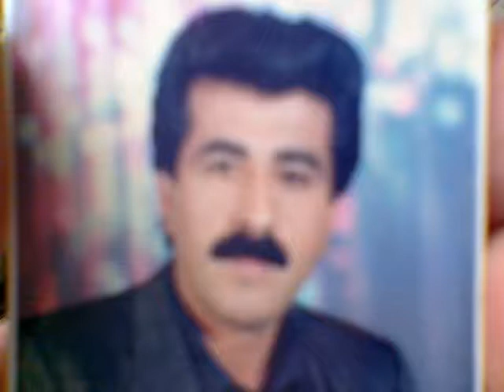emirkayali murat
slm